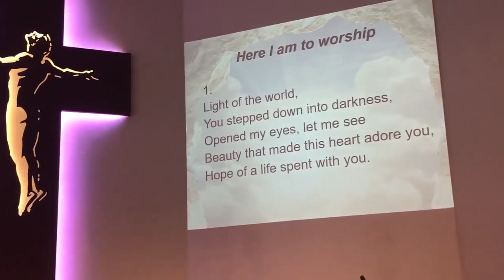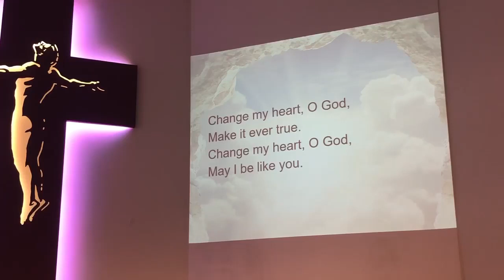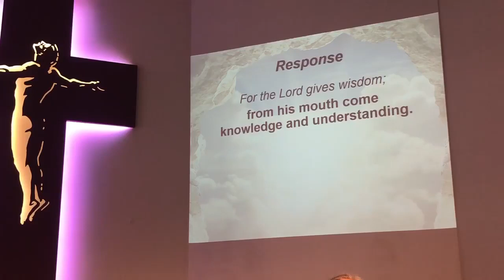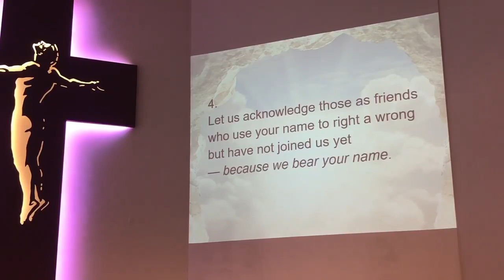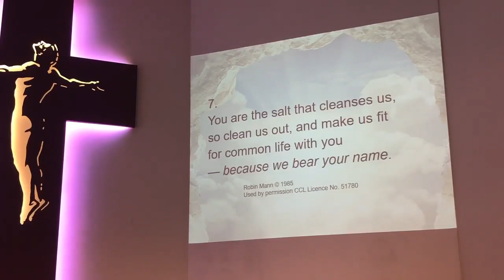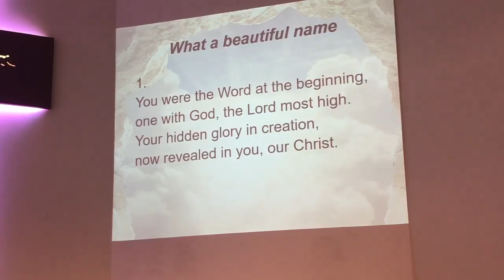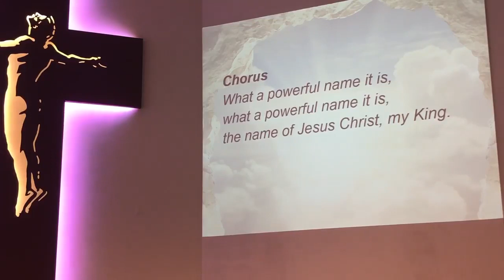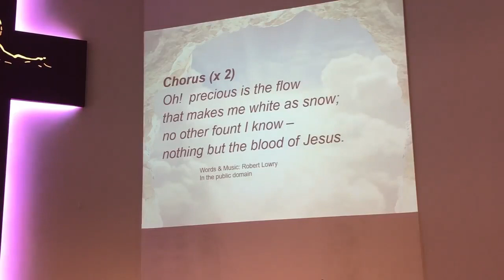Sunday 29 March 2020 - “Jesus, the Life”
If you missed our live stream worship on Sunday 29 March at 8.30am, here’s a recording of the service for you to join with us again. May God be with you into this new week. Service Theme: "Jesus, The Life"